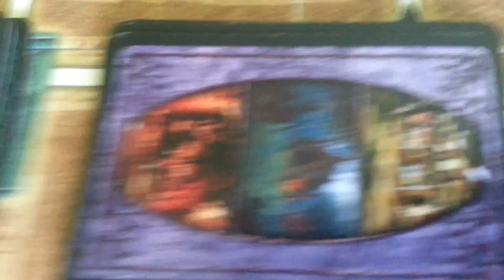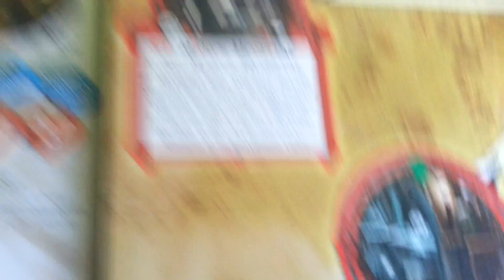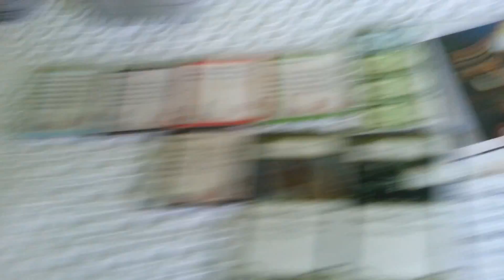Ужас Аркхэма (Иог-Сотот): 8-ой ход